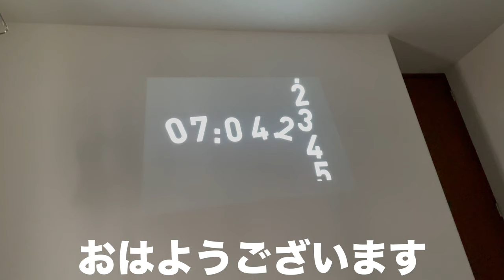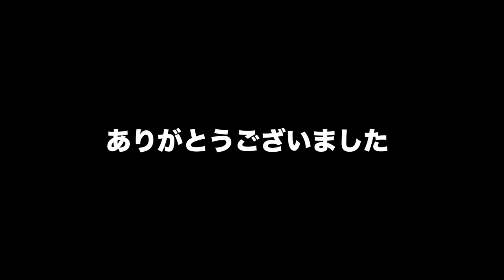朝活終わりにお宮参り・お食い初めの撮影に行ってきました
ども。育児休暇中の堀です。

今回は普段の朝活とお宮参り、お食い初めの動画です。
娘が6月生まれなので、外が暑すぎたのを理由に行ってませんでした。
忘れてたわけではありません。忘れてたわけではありません
(大事なことなので2回言いました）
タイミングも重なって、お食い初めの写真も撮りました。
撮影中は、オムツを交換したり、ミルクを飲んだりと長丁場になりました。
撮影して下さった担当の方、ありがとうございましたm(_ _)m